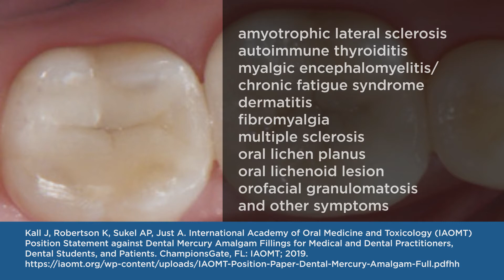Removing Dental Metals